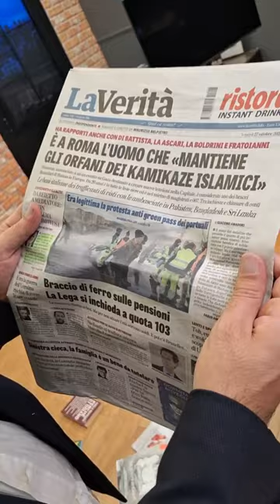"La Verità di Maurizio Belpietro è fuori controllo "🔴 Il ControCanto 🔴